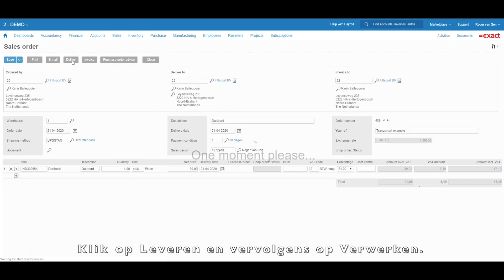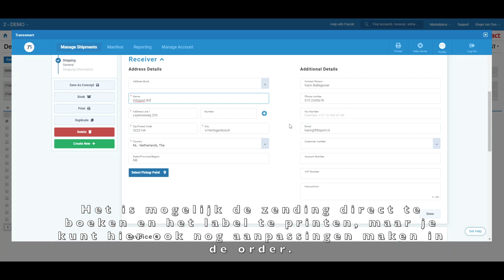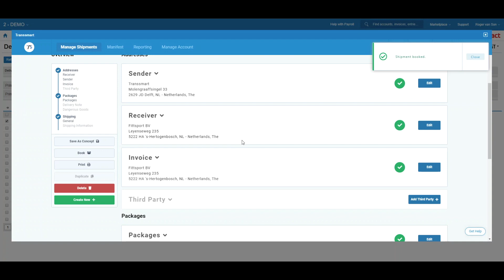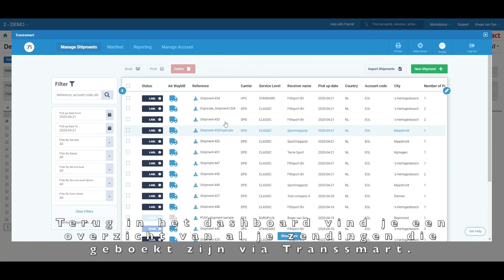Exact Online connection with Transsmart | Delivery Management Software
Book shipments, print shipping labels and track & trace your shipments with Transsmart's delivery management software for Exact Online.

Book zendingen, print verzendlabels en track & trace je zendingen met Transsmart's delivery management software voor Exact Online.